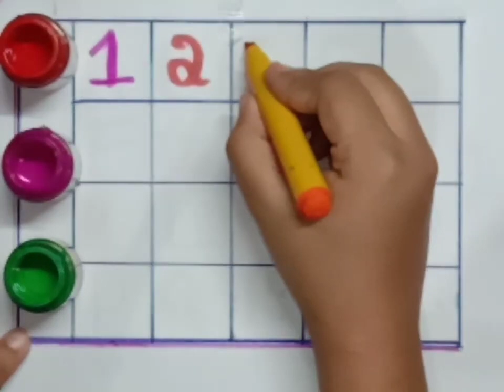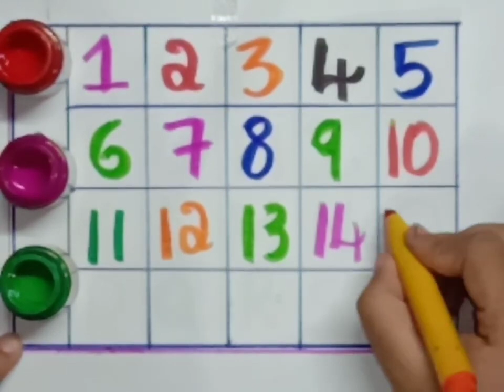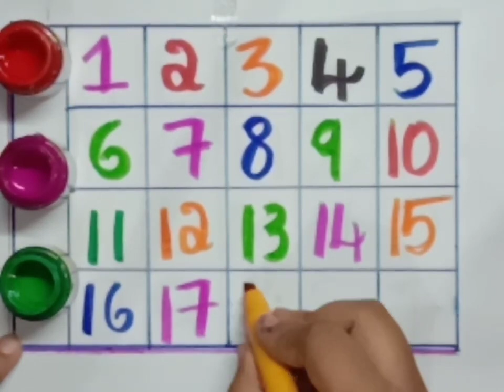1234, Numbers, Counting, 🍓छोटे बच्चों की पढाई, Kid's Class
1234, Numbers, Counting, 🍓छोटे बच्चों की पढाई, Kid's Class,